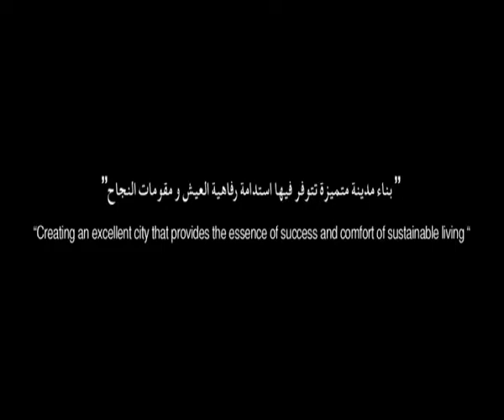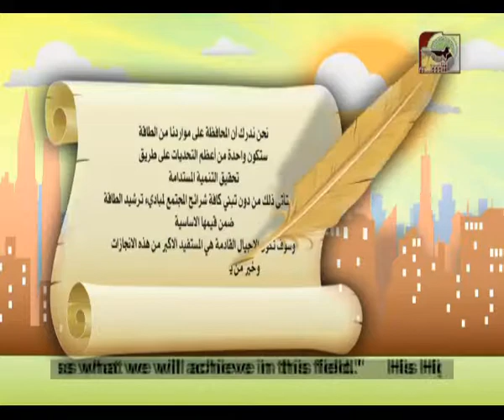Dubai Municipality | بلدية دبي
Green Cities
مدينة خضراء